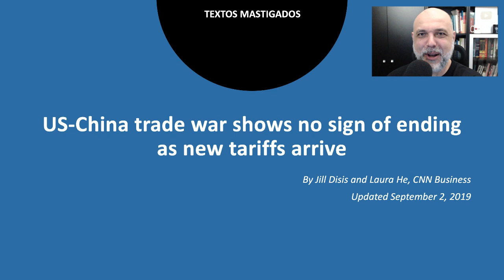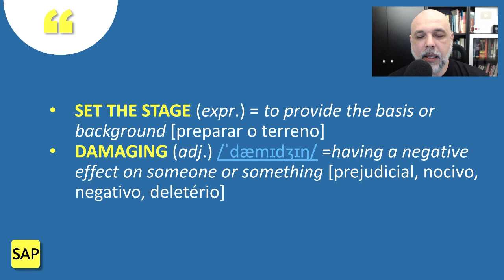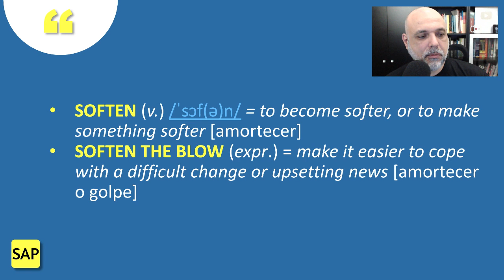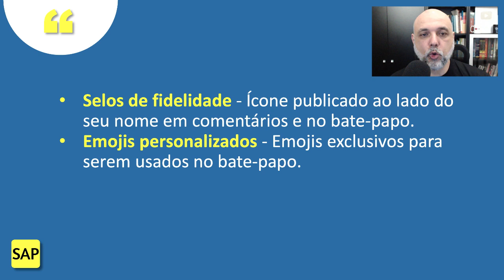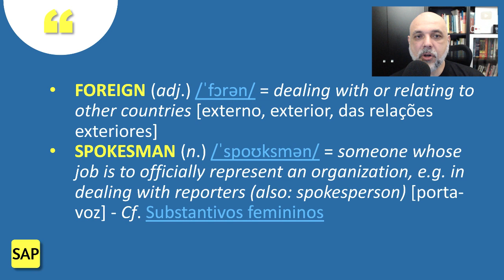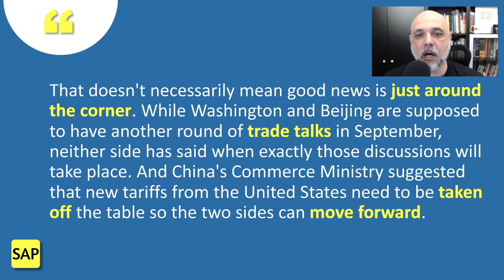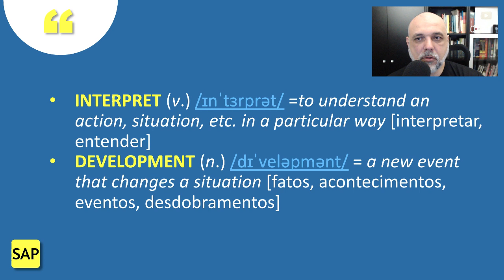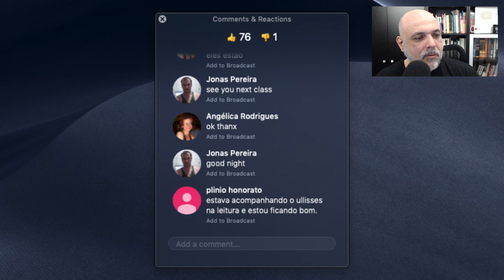#49 🇺🇸 x 🇨🇳 US-China trade war shows no sign of ending 😡 Leitura e tradução de texto em inglês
Venha ler e traduzir comigo o artigo "US-China trade war shows no sign of ending as new tariffs arrive", sobre a guerra comercial entre Estados Unidos e China. Amplie seu vocabulário de Business English (Inglês para Negócios) e aperfeiçoe sua pronúncia.

As dúvidas são respondidas na seção de comentários. Bons estudos!

➡️ 00:00 - Apresentação
💬 00:54 - Interação
✅ 02:32 - Texto (US-China trade war shows no sign of ending as new tariffs arrive)
💬 03:10 - Interação
✅ 04:00 - Texto (The year-long US-China trade war escalated…)
💬 05:14 - Interação
❗ 07:58 - Embora tenha origem indireta no latim “scalare”, “escalate” não é o verbo usado com o sentido de “escalar” (montanha). Prefira “climb” nesse caso.
🤦🏻‍♂️ 10:15 - ERRATA! Eu e o Plínio Honorato acabamos sendo induzidos ao equívoco pelo Google Translator. A Paty Silveira, moderadora, confirmou que não há fonte confiável que confirme o uso de “escalate” como sinônimo de “climb”. Fica valendo o que eu disse aos 07:58.
✅ 11:46 - Texto (The latest round of tariffs that…)
💬 13:25 - Interação
✅ 16:04 - Texto (Washington's latest move targets Chinese-made products like…)
💬 17:01 - Interação
✅ 20:10 - Texto (The additional tariffs come as…)
💬 21:51 - Interação
✅ 24:11 - Texto (President Donald Trump declined to say…)
💬 24:33 - Interação
✅ 25:22 - Texto ("I can't tell you, but we are speaking to China…)
💬 25:39 - Interação
✅ 25:52 - Texto (Trump also said…)
💬 26:20 - Interação
❤️ 26:43 - Clube Tecla SAP
✅ 34:08 - Texto (Global stocks spent much of last week in…)
💬 35:33 - Interação
✅ 37:51 - Texto (The whiplash effect has become so…)
💬 39:18 - Interação
✅ 41:02 - Texto ("It doesn't sound like a lot," wrote…)
💬 42:48 - Interação
✅ 43:55 - Texto (That doesn't necessarily mean…)
💬 45:31 - Interação
❤️ 46:39 - Novo membro do Clube Tecla SAP! Seja bem-vindo, Helderiko! Mais informações sobre o Clube Tecla SAP em
✅ 48:31 - Texto ("The issue we should really be discussing is…)
💬 49:56 - Interação
✅ 51:09 - Texto ("I believe the market has interpreted recent…)
💬 51:42 - Interação
✅ 53:16 - Texto (First of all, it would be very difficult for…)
💬 53:53 - Interação
✅ 54:35 - Texto ("Even if there are, both sides may just…)
💬 55:42 - Interação
➡️ 56:40 - Links úteis
➡️ 57:22 - Agradecimentos, esclarecimentos de dúvidas e boa noite.